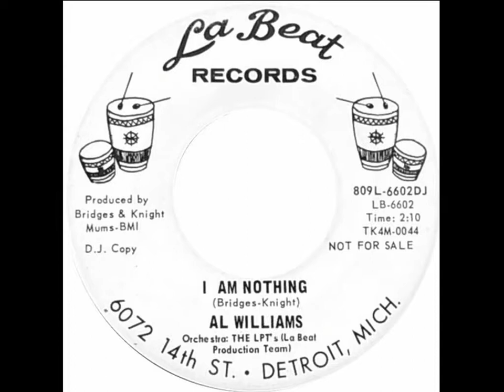AL WILLIAMS ~ I AM NOTHING 1966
VINYL 7"  I Am Nothing / Brand New Love